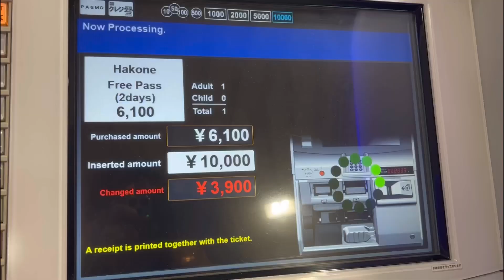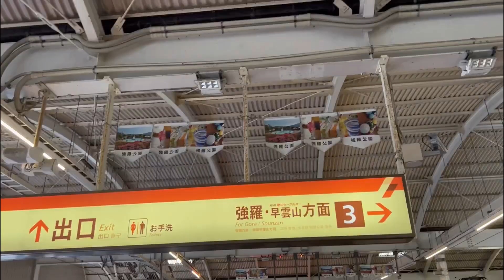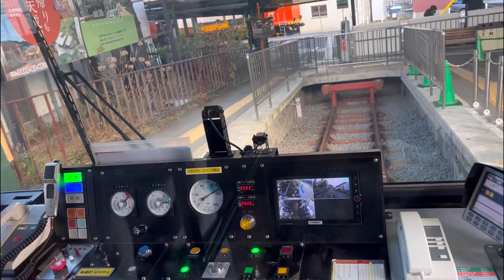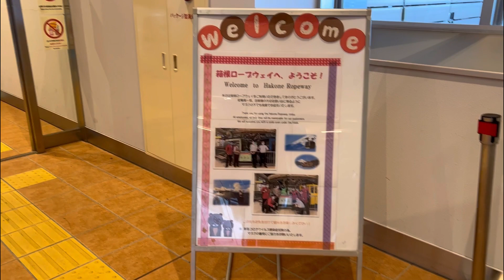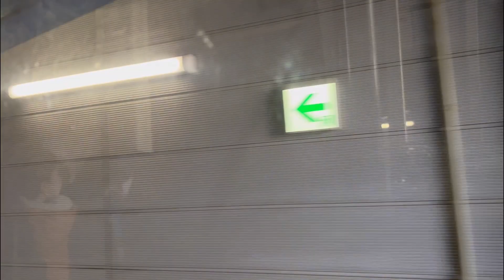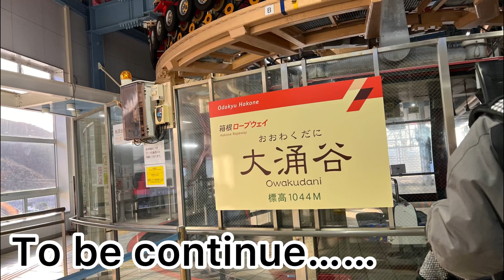TRAVEL TO HAKONE KANAGAWA PREFECTURE JAPAN 🇯🇵 @Ems Lusabia Channel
One day trip to Hakone @Ems Lusabia Channel